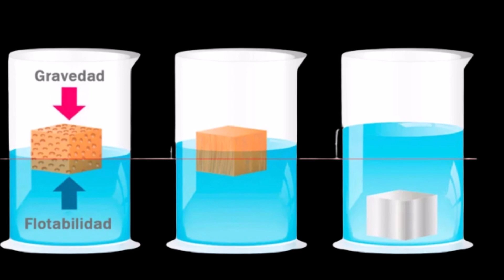¿Por qué los Barcos no se Hunden si son Tan Pesados?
El principio fundamental que permite que un barco flote es la ley de Arquímedes, nombrada en honor al gran matemático y científico griego Arquímedes. Esta ley establece que un objeto parcial o totalmente sumergido en un fluido experimenta una fuerza hacia arriba igual al peso del fluido desplazado por el objeto.
En términos más simples, cuando un barco se coloca en el agua, desplaza una cantidad de agua equivalente a su propio peso, lo que genera una fuerza hacia arriba que contrarresta su peso.
La densidad del material del barco también juega un papel crucial. La densidad es la masa de un objeto dividida por su volumen. Para que un barco flote, su densidad promedio debe ser menor que la densidad del agua. Si la densidad del barco es mayor que la del agua, se hundiría.